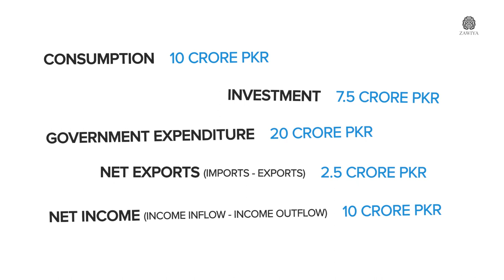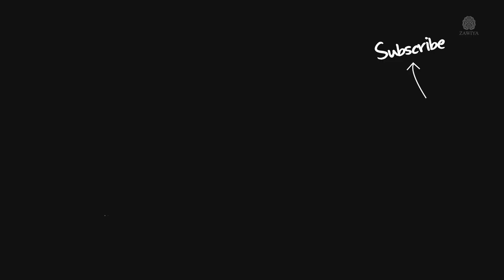GNP kia hota hay?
GDP kia hota hay?

What is GNP?

Zawiya
Episode 44

Created by Nabeel Tariq
a Markhor Film Company Production